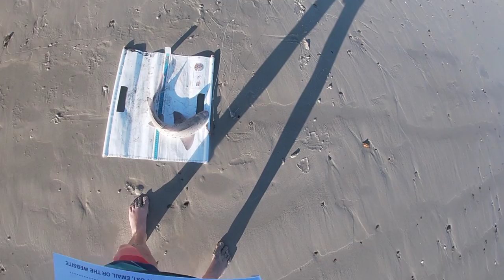Variety of edible and non edibels at Strand